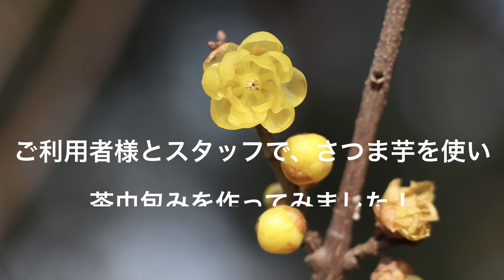【イメージ動画】施設入所サービス 『レシピ動画』茶巾包みを作ってみました！